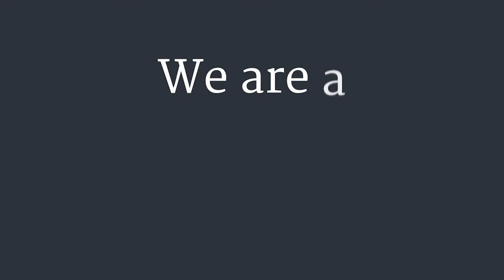Family Membership - We Are A Body (Part 2) | WBCC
Pastor Chris Plekenpol continues his series on membership and how we are all a flock, body, embassy, and family of Christ.